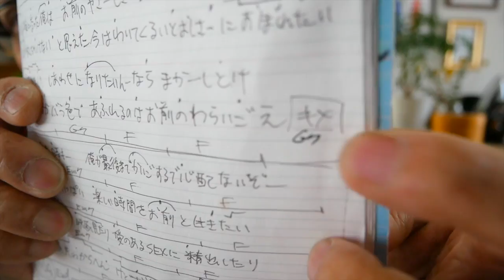Lifetime Respect / 三木道三【ウクレレ 超かんたん版 コード&レッスン付】GAZZLELE